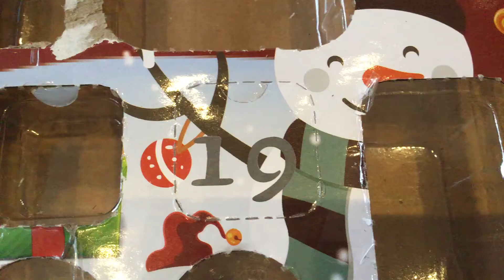Day 19 Fidget toy Christmas Advent Calendar 2021 opening 🎄☃️🎅🤶